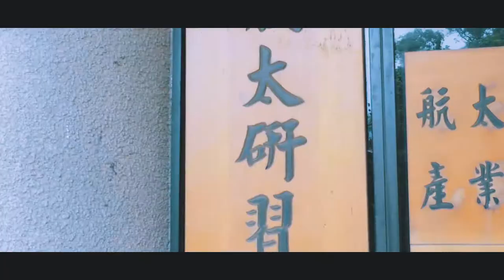「漢翔文創概念介紹影片」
漢翔航空公司為致力「開創」另一「多元獲利」文化與通路，「完善」文創產業鏈，「專心」新文創品牌行銷，始成立漢翔文創。
文創團隊成員與MODEL主要都是一群對於創意、藝文與行銷充滿熱情的漢翔員工，雖是文創新生兒但對未來充滿信心，將專職設計品牌於開發商/禮品、綜整行銷規劃，並提供公司各類展覽藝術創意支援與服務。

對於發展文化創意，我們期能跳脫既有航太工業印象，不同角度看漢翔，打造成為共同文創行銷平台。